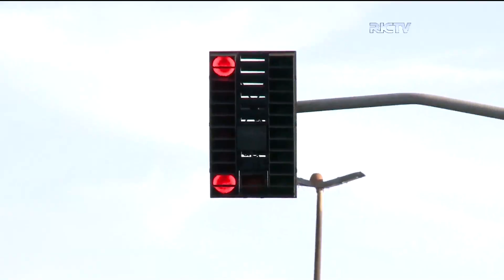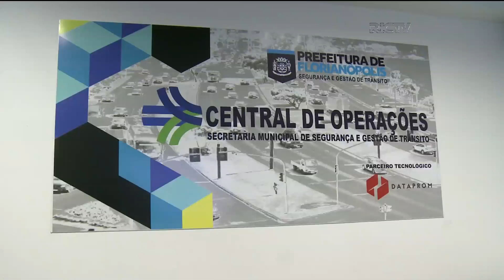Florianópolis tem central de semáforos 'inteligente' para melhorar trânsito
Florianópolis conta agora com um sistema inteligente de mobilidade.  Através desse sistema, os semáforos ou sinaleiras são monitorados através de uma central, que pode coordenar esses equipamentos de acordo com o fluxo de trânsito.